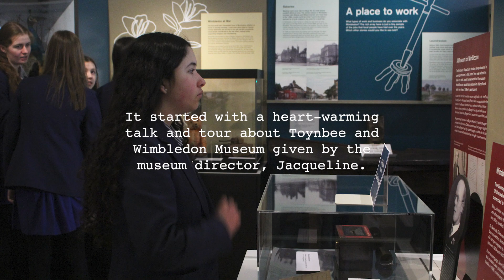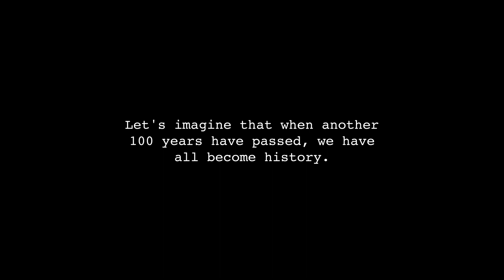Wimbledon The Next 100 Years: Museum of the Future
At Home, Our Magical Wimbledon: Museum of the Future

After building comprehensive knowledge through the rich archive records contained in Wimbledon Museum, I had the opportunity to interpret my reflections in the workshop for Ursuline High School taking place at Wimbledon Museum as part of the ‘Restoration of Toynbee Fountain Event’ run by Heritage of London Trust and Merton Council.

‘We embrace that Wimbledon Museum is over 100 years old, championing the tangible and intangible history and people of Wimbledon village, town and Commons. If the people of Wimbledon had not preserved their heritage a hundred years ago; if no one had written, painted, collected the specimens and recorded what the common looked like, we might not know anything about our homes today. The Conservators would not know how to rehabilitate the commons to the most appropriate nature environments. What would Wimbledon look like with its history erased? Will we even be able to see each other here today?

Let's imagine that when another 100 years have passed, we have all become history. Everything we left behind became an archive that has been collected in the Wimbledon Museum. What messages and stories do we want to convey to those who visit the museum in the future, in the next 100 years?'